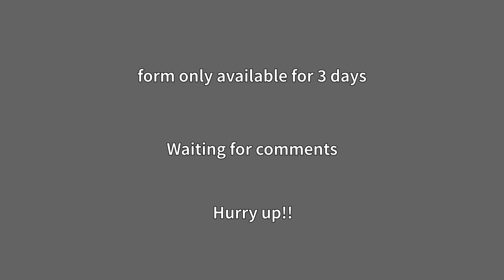Starting New batch for JLPT N5 AND N3 LEVEL WITH LIMITED SEATS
Registeration CLOSED

N2 certified Japanese language trainer

INDIAN RESTAURANT VISITING WITH FRIENDS | RAINING IN JAPAN AND INDIAN CHAI WITH INDIAN AND JAPANESE FRIENDS | CHEESE NAN IN INDIAN RESTAURANT IN JAPAN VISITING WITH FRIENDS | DESI CHAI AND HINDI SONGS IN JAPAN

others:-

HOW TO START LEARNING JAPANESE FOR BEGINNERS THAT WANT TO LEARN IN HINDI LANGUAGE, I'M GONNA SHOW YOU THE BEST EVER TECHNIQUES TO LEARN THE JAPANESE LANGUAGE STAY TUNED AND SUBSCRIBE

♡ ABOUT ME
JLPT N2 CERTIFIED
Hi! I'm Vishal Japanesewithvishal​​​​​​​​​​ . I was born in Punjab (India) and now I'm learning different languages. Here you'll find language learning tips, my experience, and my progress in learning languages. I hope to share my passion for languages with you in a way that inspires you to keep going and reach your goals! I'm also a follower of GOD and strive to shine His light and give credit to Him in all I do.

♡ FAQ

→ Punjab(India)

How to learn Japanese language in India in Hindi. Japanese language trainer from India with N2 level certification in JLPT and living in Japan. best Japanese language teacher in India. Learn Japanese from the best teacher in India. Want to learn Japanese language. Japanese language classes starting soon.

♡ PLEASE NOTE